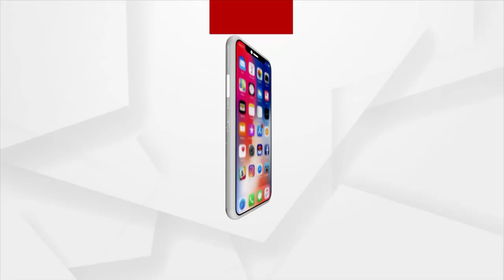ଅନୁଗୁଳ ସରସ୍ଵତୀ ଶିଶୁ ବିଦ୍ୟାମନ୍ଦିର ଉଦଘାଟନ କାର୍ଯ୍ୟକ୍ରମରେ ଧର୍ମେନ୍ଦ୍ର ପ୍ରଧାନ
ଅନୁଗୁଳ ସରସ୍ଵତୀ ଶିଶୁ ବିଦ୍ୟାମନ୍ଦିର ଉଦଘାଟନ କାର୍ଯ୍ୟକ୍ରମ । କାର୍ଯ୍ୟକ୍ରମରେ କେନ୍ଦ୍ରମନ୍ତ୍ରୀ ଧର୍ମେନ୍ଦ୍ର ପ୍ରଧାନ ଉପସ୍ଥିତ ।